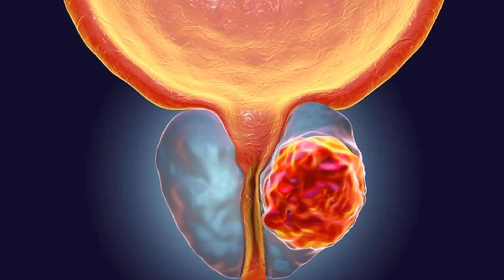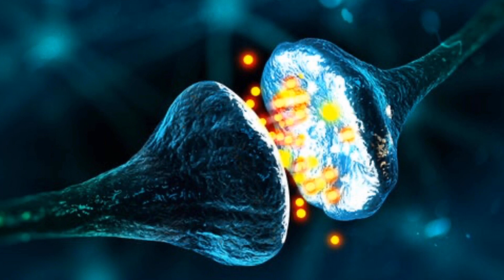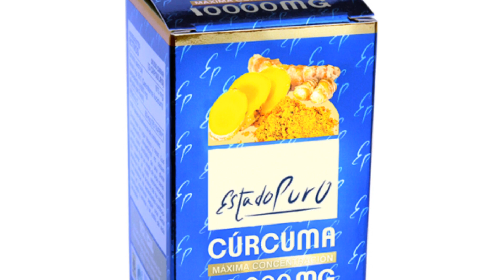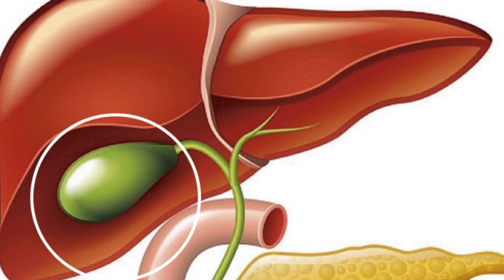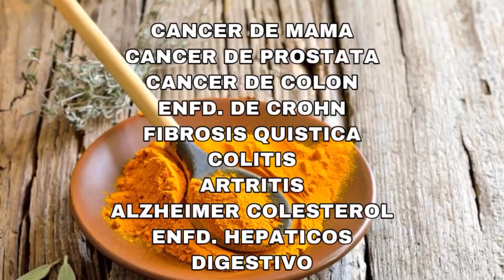CÚRCUMA🧡 UN MILAGRO! Como se toma?!Que beneficios tiene?!/Jugo con Cúrcuma Antiinflamatorio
Curcuma-Un Milagro! Como se toma?! Que beneficios tiene?! Y preparamos un jugo con Curcuma Antiinflamatorio. Es un video completo donde aprenderas como usar la curcuma y como te beneficia.

Encontraras muchas publicaciones que te pueden inspirar.

Encuentra Mis Libros
❤CAMBIALO TODO!
REACTIVA TÚ CUERPO, TÚ MENTE Y TÚ ESPIRITU
🌳Si sufres de alguna enfermedad y lo has dado todo por perdido...si llevas años luchando contra el sobrepeso sin ningun resultado duradero,te invito a leer mi libro. Ahi te cuento como he conseguido curarme de una enfermedad autoinnmune que decian que no tiene cura.
90 DIAS CONMIGO
EL PODER DE LA NUTRICION PARA ADELGAZAR Y SANAR
Adelgazar en 90 dias nunca fue tan facil y definitivamente! El libro perfecto para adelgazar y sanar rapido y naturalmente.
SUPERALIMENTOS
GUIA BASICA DE ALIMENTOS PARA UNA TRANSICION A LA VIDA SANA
CONSULTA DE NATUROPATIA
Contacta directamente conmigo para resolver cualquier problema de salud que tengas.